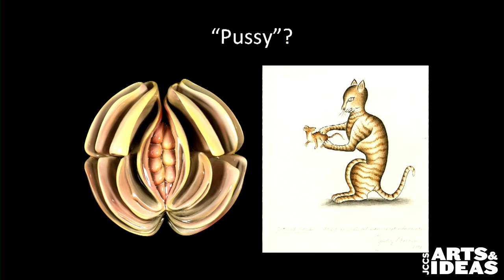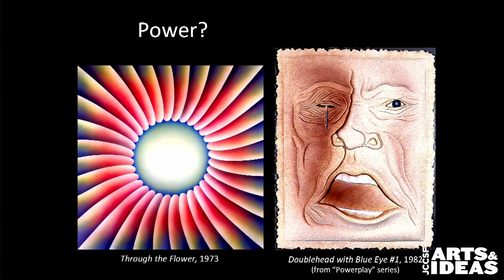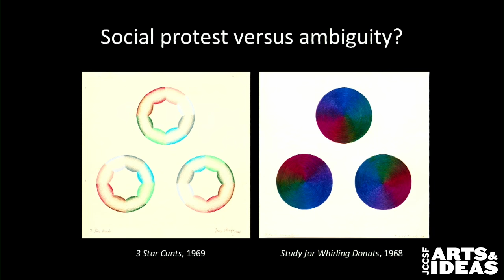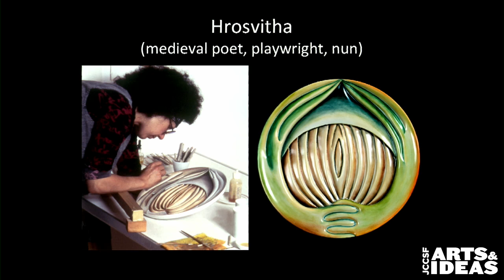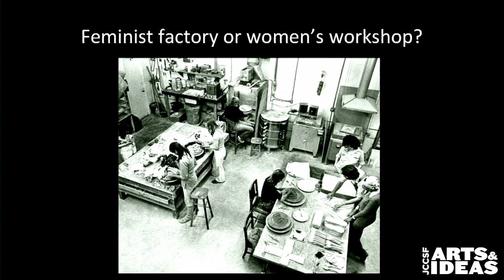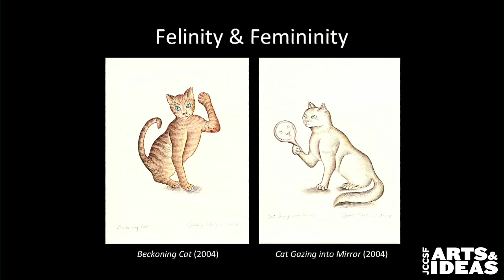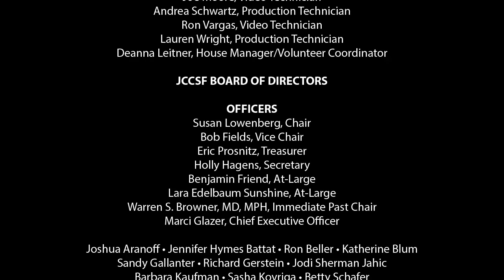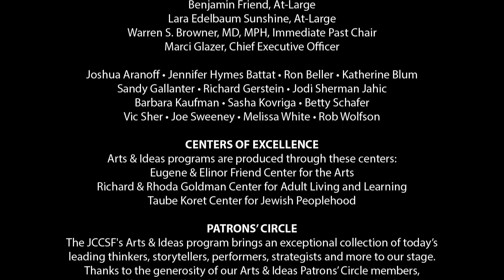Pussy Power: Judy Chicago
From her broad-ranging, beautiful “central core” imagery to her eccentric feline iconography, Judy Chicago has been associated with images of "pussy power” and female agency. Chicago changed the way we look at women’s history, feminist arts and crafts, and the political relevance of culture. Her internationally-acclaimed installation The Dinner Party made its debut at SFMOMA in 1979 and she hasn’t had a solo show in the Bay Area since. Watch this art legend for a conversation on her life and career, from her Jewish roots (her father came from twenty-three generations of rabbis), to her interest in human rights, to her search for feminist aesthetic forms and beyond. Now 78 years old, she also discusses her perspective on aging, optimism and the state of the women’s movement today.